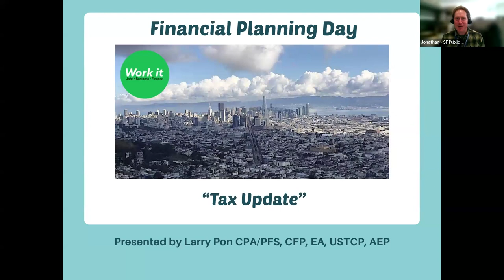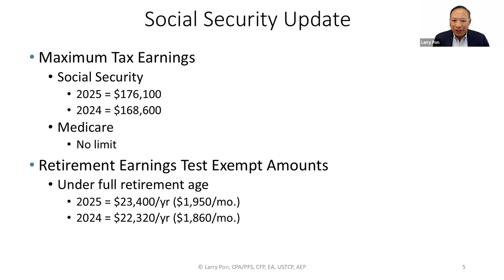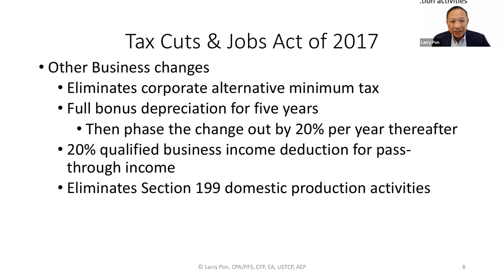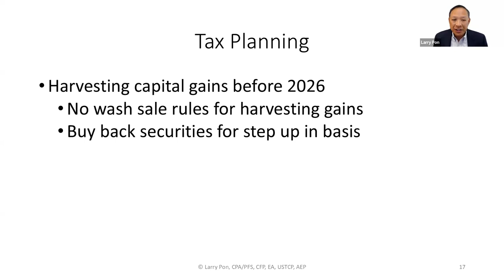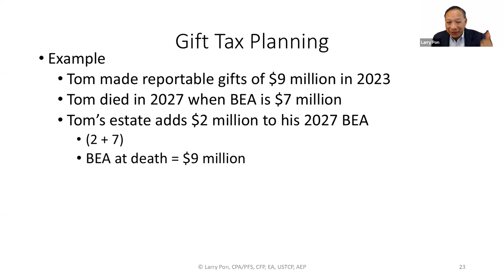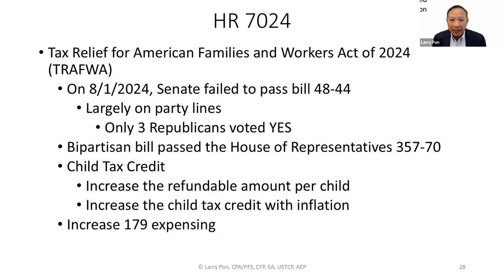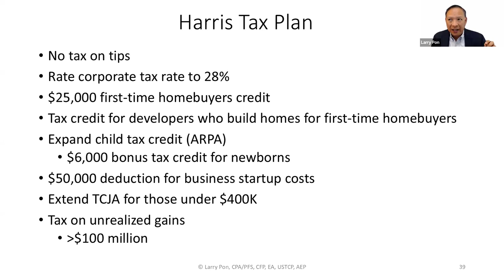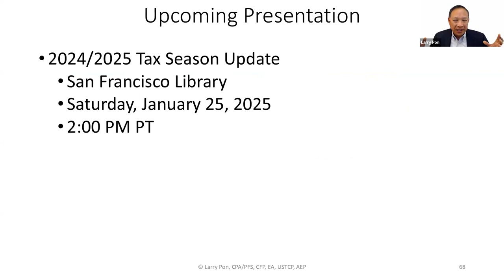Tax Update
An update on tax options remaining for 2024 and a discussion of where the tax code may be going in 2025 and beyond.